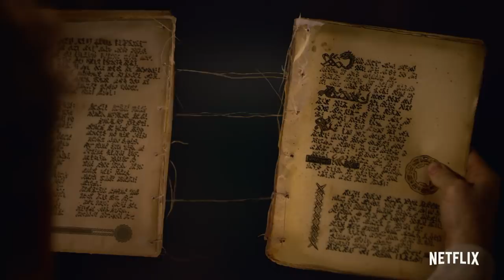The Order: Season 1 | Official Trailer [HD] | Netflix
Magic. Monsters. And. midterms?

At Belgrave University, college freshman Jack Morton joins a fabled secret society where he's thrust into a dangerous game of life or death. As Jack goes deeper, he uncovers dark family secrets and an underground battle between werewolves and the magical dark arts.